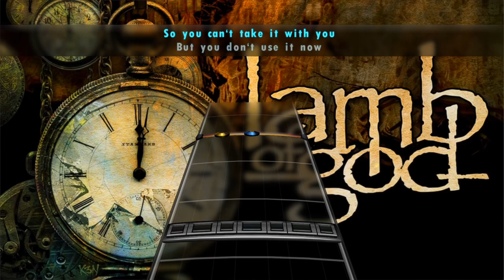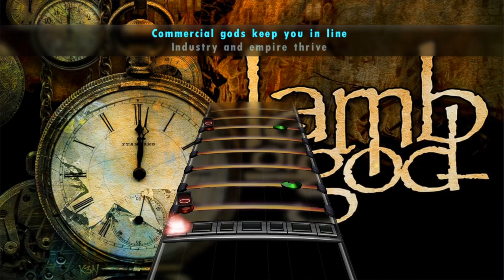Lamb of God - Gears (Pro Drum Chart w/Lyrics)